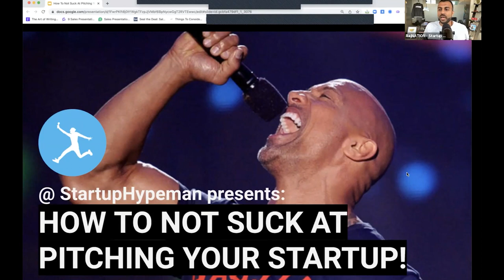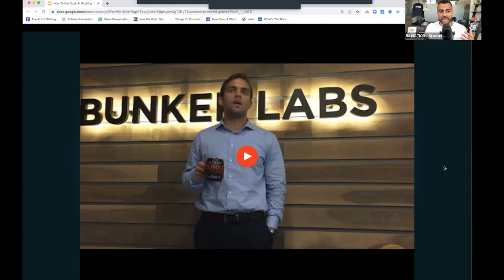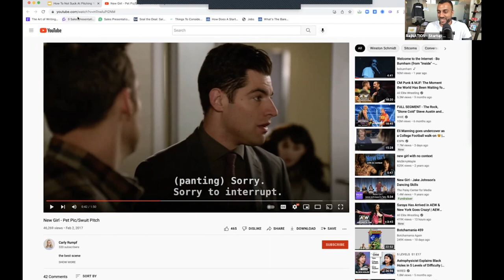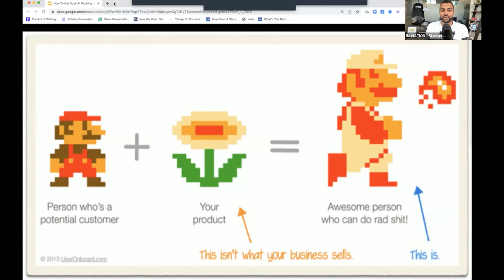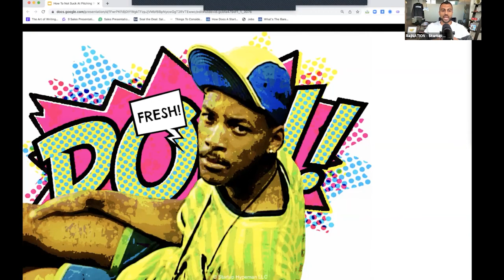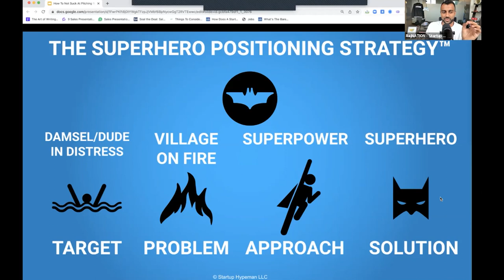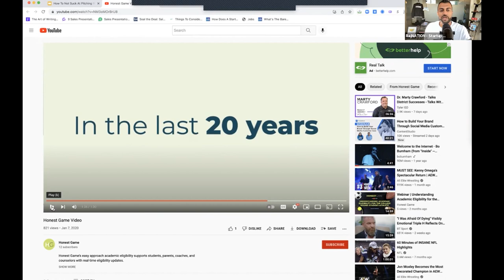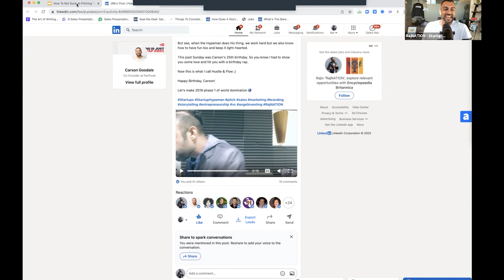How To Not Suck At Pitching Your Startup with Rajiv Nathan, Startup Hypeman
Thanks for attending How To Not Suck At Pitching Your Startup. Now get the Director's Cut featuring bonus Que PASA™ examples PLUS investor pitch deck storytelling advice, AND a copy of the slides

Each year the U.S. and Canadian governments provide more than $20 billion in R&D tax credits and innovation incentives to fund businesses. But the application process is cumbersome, prone to costly audits, and receiving the money can take as long as 16 months. Boast automates this process, enabling companies to get more money faster without the paperwork and audit risk. We don’t get paid until you do!

Launch Academy is one of the top global tech hubs for international entrepreneurs and a designated organization for Canada's Startup Visa. Since 2012, Launch has worked with more than 6,000 entrepreneurs from over 100 countries, of which 300 have grown their startups to seed and Series A stage and raised over $2 billion in funding. To learn more about Launch's programs or the Canadian Startup Visa,

Content Allies helps B2B companies build revenue-generating podcasts. We recommend them to any B2B company that is looking to launch or streamline its podcast production.